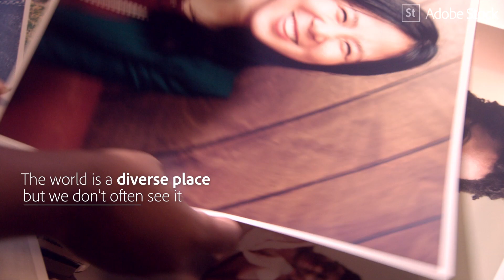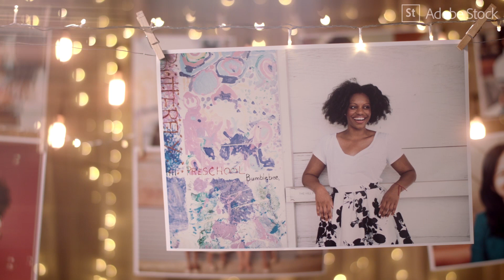Adobe Stock Premium Contributor - Diversity Photos | Adobe Creative Cloud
Diversity Photos is a collective of diverse creatives providing visual content that authentically represents our global community. They work to actively deepen relationships within communities to ensure the stories they capture are true to the people represented.